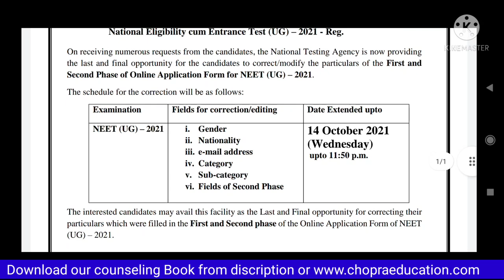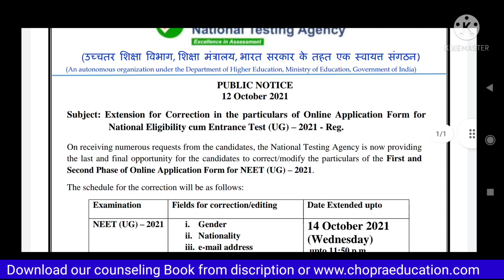NEET 2021 OMR & result login करने पर available होगा या नहीं ? Doubt